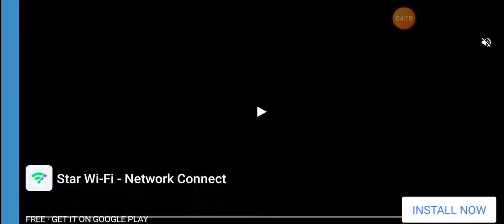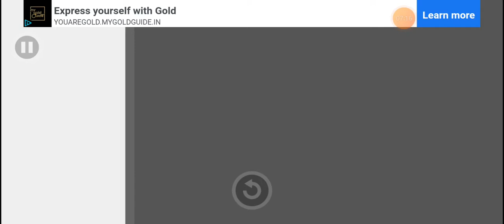HAPPY WHEELS PART 3